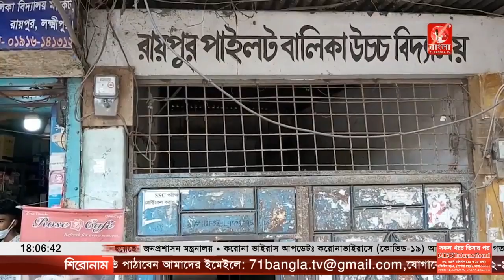রায়পুরে পত্রিকা বিক্রেতাদের 'প্রীতি উপহার' দিলেন সাংবাদিক সুকান্ত মজুমদার